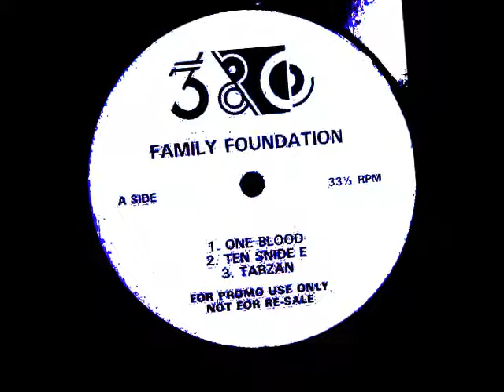Family Foundation - 10 Snide E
Family Foundation ‎– One Blood
Label: 380 Records ‎– MHF DJ1
Format: Vinyl, LP, Promo
Country: UK
Released : 1992
Style: House, Jungle